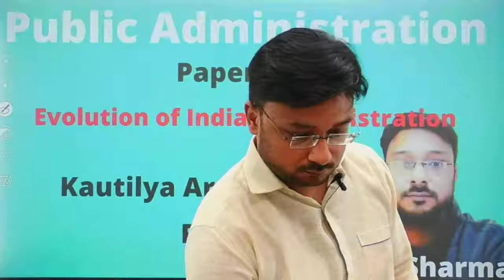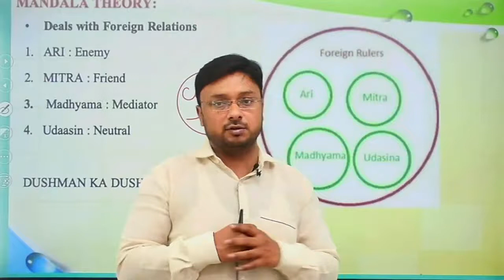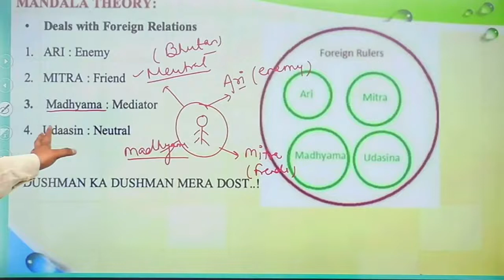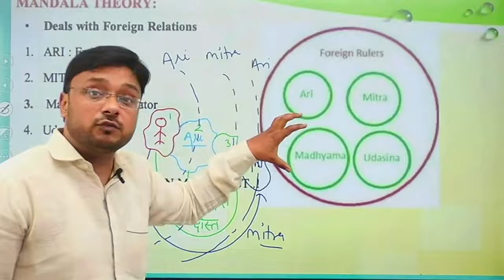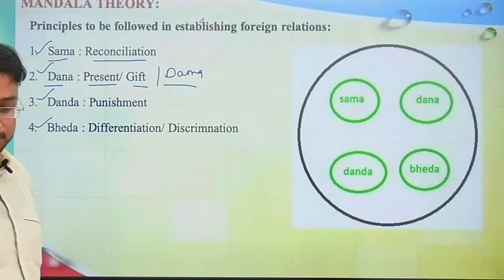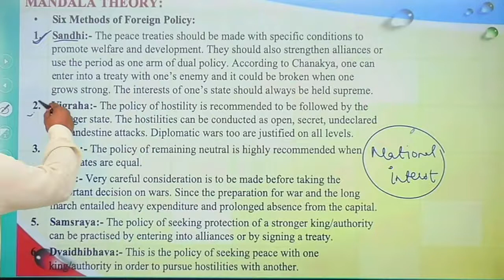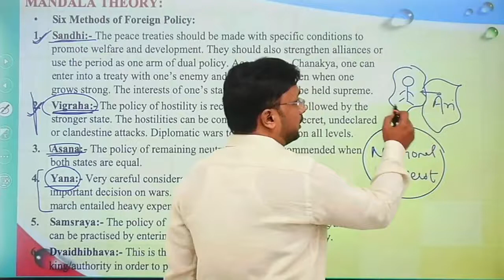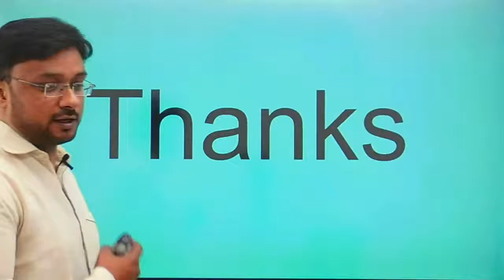Public Administration by Rahul Sharma | Kautilya Arthashastra | Mandala Theory | Paper 2 | EduLearn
Rahul Sharma is India's top educator for public administration, to contact him,

public administration lecture series, public administration hindi, public administration optional for upsc, public administration optional for upsc book list, public administration optional paper 1, public administration ignou, public administration meaning nature and scope